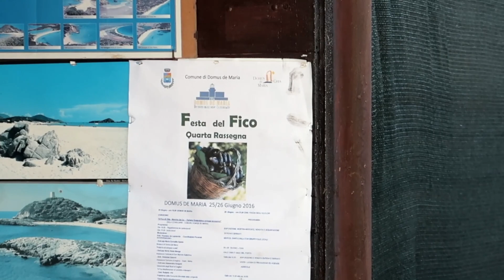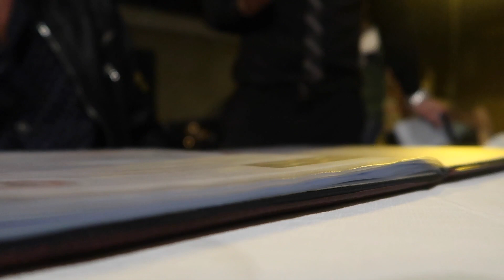Je Alghero na Sardínii vhodná destinácia pre vegánov a vegetariánov?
Je Sardínia vhodná destinácia pre vegánov a vegetariánov? Alghero karavanom a obytným autom